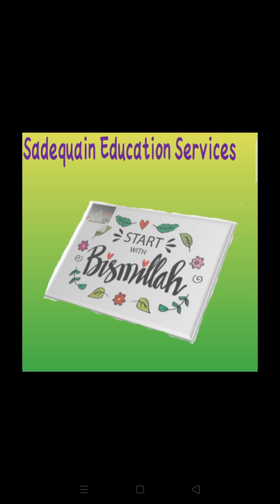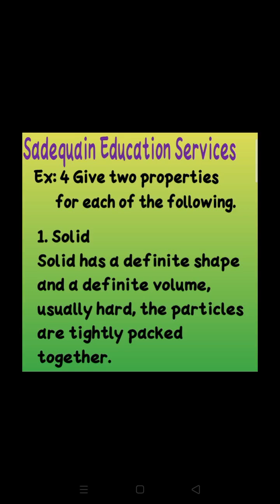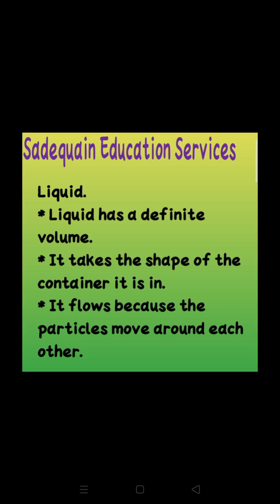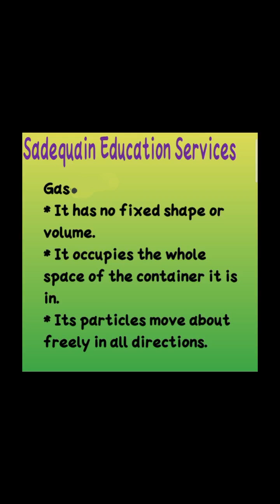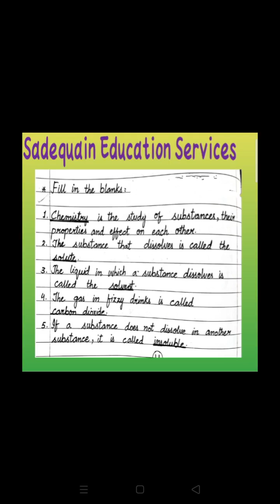Class Iv sci unit 7 session 33